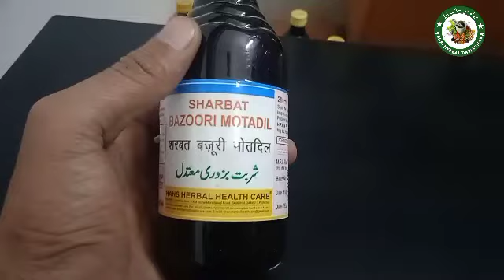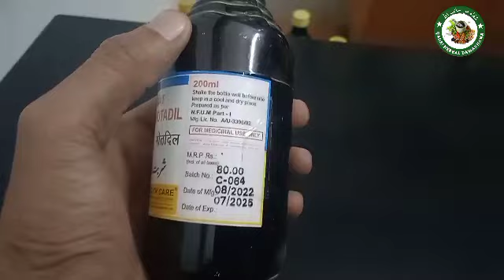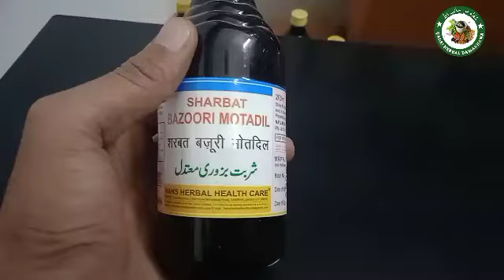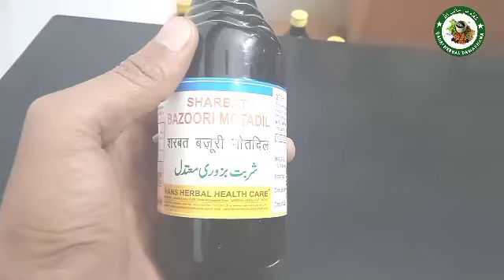Sharbat Bazoori Motadil Ke Fayde In Hindi / Benefits of Sharbat Bazoori Motadil